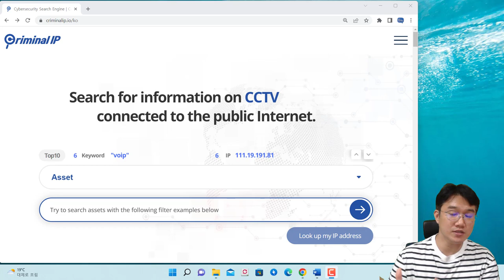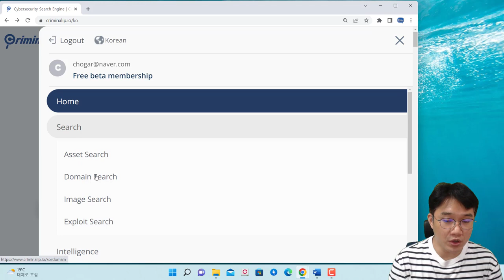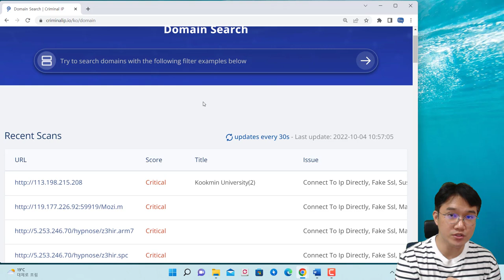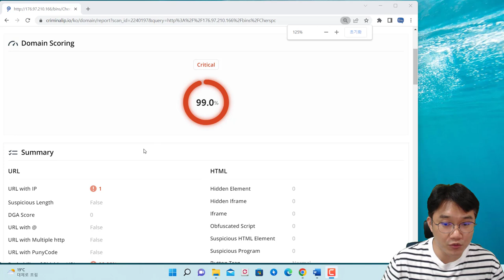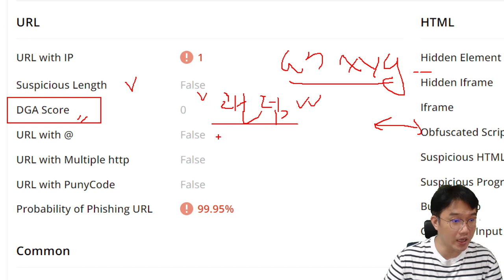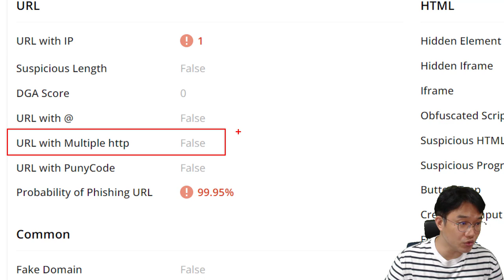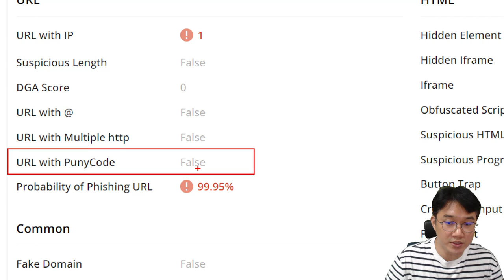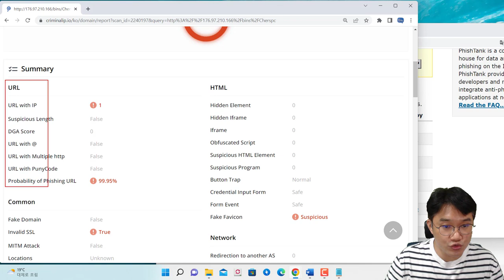CrminalIP의 Domain Search 결과 상세 내역 확인하기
보안프로젝트에서 ) 제공하는 IT 강의입니다. 이번 강의 주제는 " CrminalIP의 Domain Ssearch 결과 상세 내역 확인하기"입니다. CrminalIP에서는 Domain Search이 대표적으로 제공되고 있습니다. 페이지 내에 의심되는 정보를 알고리즘을 통해 여러 위협 정보를 제공하고 있습니다. 악성코드 배포지 여부, 피싱 사이트 여부, 난독화 여부 등의 상세 정보를 확인할 수 있습니다.